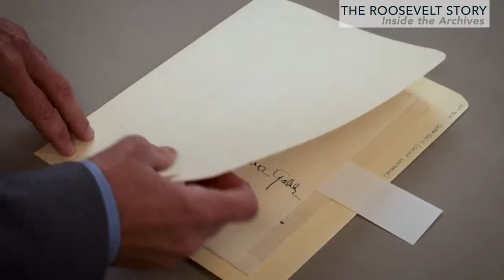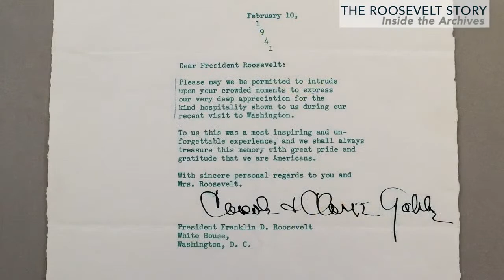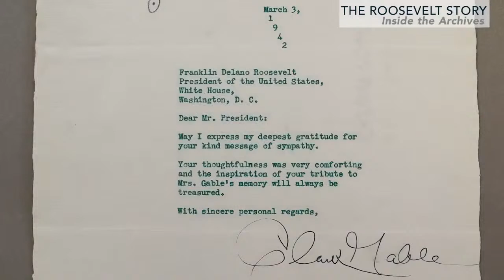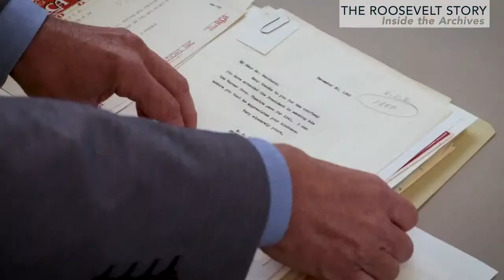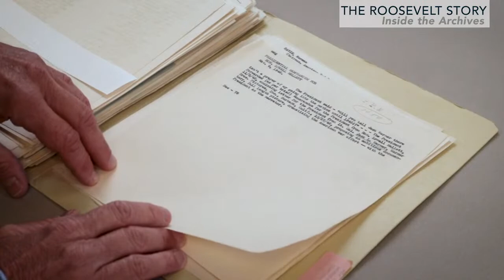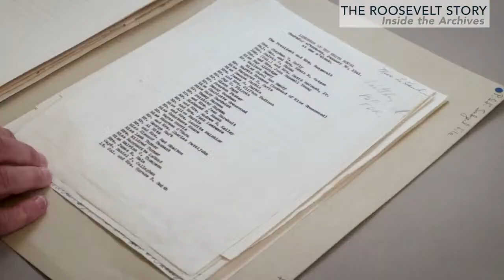FDR and the Politics of Celebrity - Inside the Archives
NEW "The Roosevelt Story" Presentation:
"Inside the Archives: FDR and the Politics of Celebrity"
Wednesday, August 17 at 2PM EDT

FDR loved movies and movie stars. He enjoyed their celebrity, too, and as a shrewd politician, he knew their support and their fame could prove beneficial to his Administration. Acting Director William A. Harris highlights evidence of these relationships through a selection of key documents from the Library’s collection.